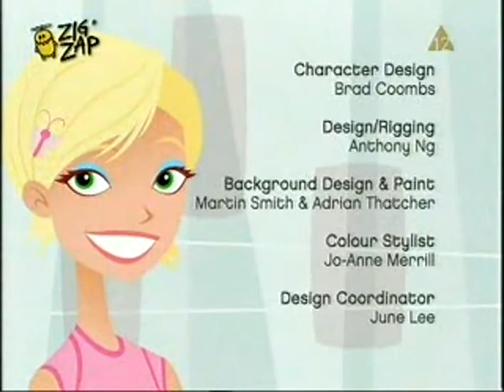6 w pracy 066 Świąteczne szaleństwo